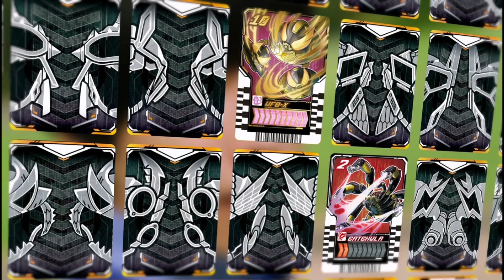Kamen Rider Gotchard: Episode 11 Chemy Cards, KAMEN RIDER DREAD仮面ライダーガッチャード